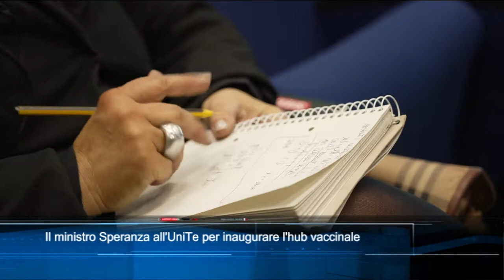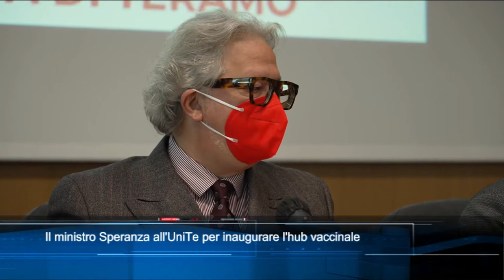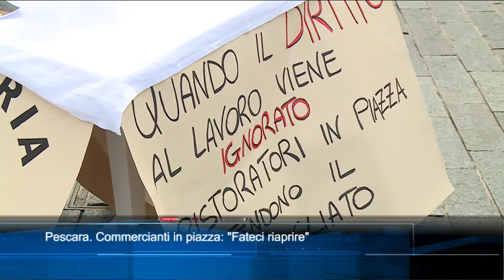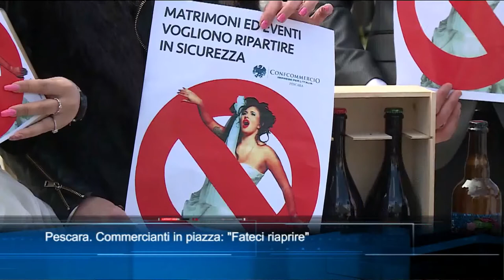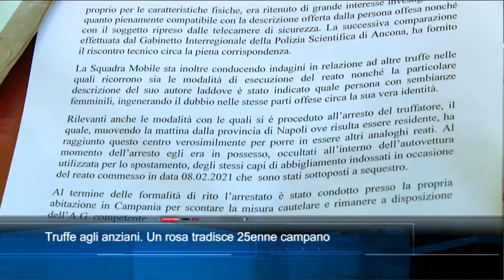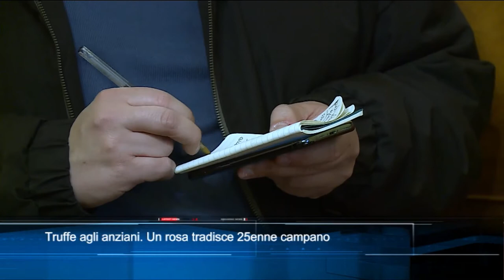TgSei edizione delle 14 di martedì 13 aprile 2021